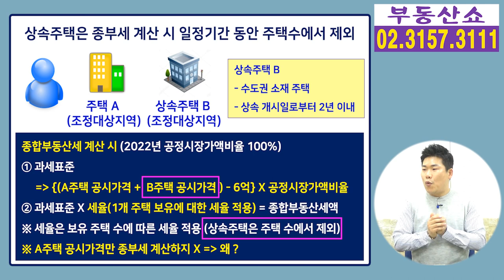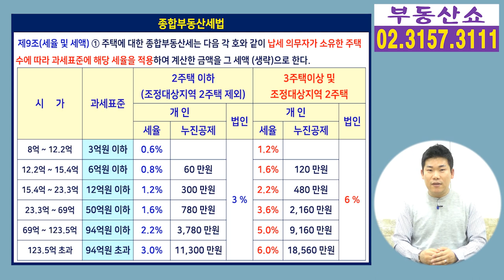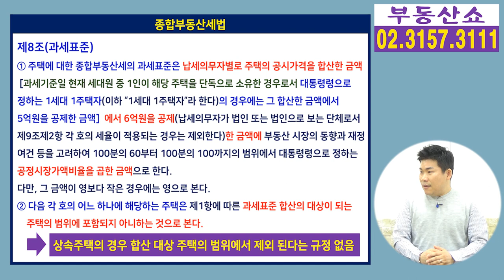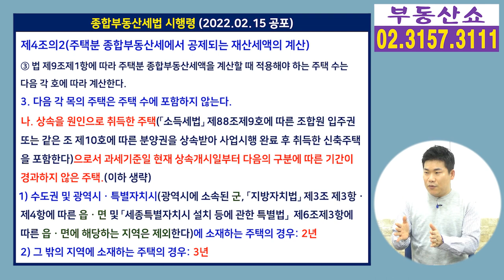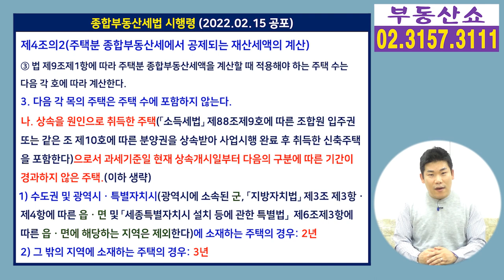상속주택은 이제부터 종부세 안낸다 ? 함정 주의하세요! 모르면 세금폭탄 맞습니다.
이제부터 상속주택은 2 ~ 3년간
종부세 계산할 때 주택수에서 제외 됩니다.
그런데 함정이 숨어 있죠,
바로 주택수에서만 제외될뿐
종부세는 내야 한다는건데요,